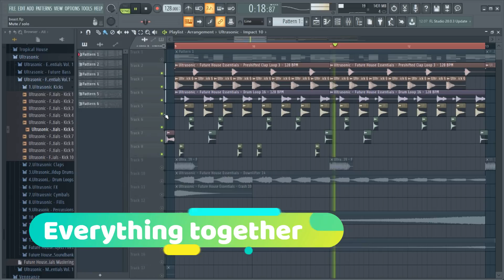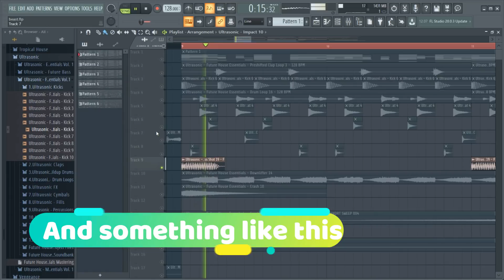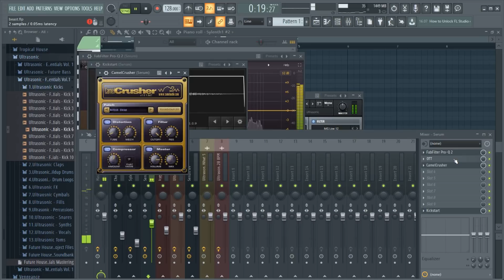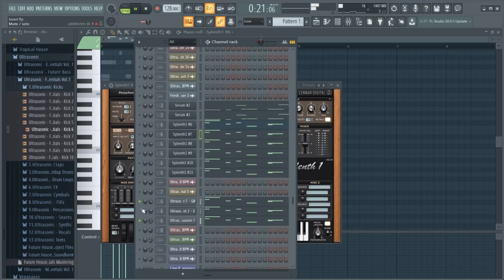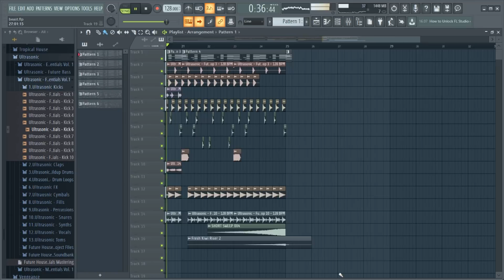How to get started with future house!! (Ultrasonic pack!)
This is the best pack I have ever used!

Really fast tutorial! Hope you like it!